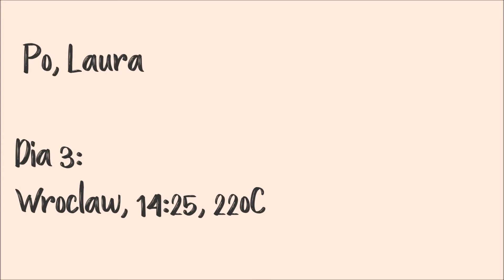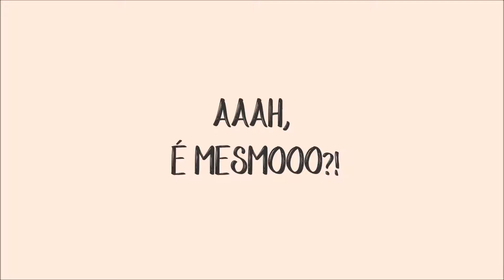Workshop de PIEROGLI! 🍽🍽 #4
[Tá com dúvida e quer saber mais? Fala comigo! @lauramatosv (insta) ou /lauramatosvasconcellos (facebook)]

A ESN (rede de intercambistas aqui de Wroclaw) organizou um workshop de Pierogli para ensinar os gringos a cozinhar! É uma comida típica aqui, tipo um pastel, mas você ferve ele ao invés de fritar. Você pode assar também, se quiser!

A Universidade Federal de Juiz de Fora, juntamente com a Diretoria de Relações Internacionais, oferece o PIIGRAD (Programa de Intercâmbio internacional da graduação) através de um acordo bilateral e cá estou eu em Wroclaw, na Polônia, para estudar Engenharia de Produção.